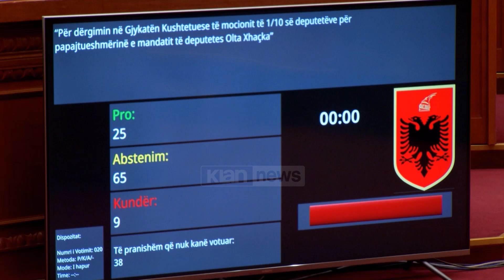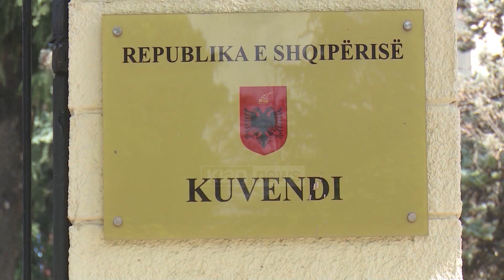Klan News - Mandati i Xhaçkës, PS: Abstenim, jo kundër Kushtetutës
Vendimi i socialistëve për të abstenuar në lidhje me vendimin për Olta Xhaçkën, nuk ishte kundërshtim ndaj Gjykatës Kushtetuese. Kreu i grupit parlamentar të PS-së Niko Peleshi u shpreh se kishte një paqartësi në votën e deputetëve të majtë.

Niko Peleshi, kreu i Grupit Parlamentar të PS: Ne vetë nuk kemi pasur një qartësi e para dhe e dyta ne nuk duam që t’ia lejojmë vetes të ketë një vendim të Gjykatës Kushtetuese që të jetë bllokues dhe të perceptohet si kundërshtues. Por kur ka paqartësi absolutisht që abstenimi duhet lexuar si paqartësi.

Peleshi sqaroi edhe këtë dyzim te socialistëve në votën e seancës së 12 Shtatorit.

Niko Peleshi, kreu i Grupit Parlamentar të PS: Nga njëra anë kemi të drejtën e deputetit të votojë siç e mendon ai. Vendimet e Gjykatës Kushtetuese janë për t’u zbatuar jo për t’u kundërshtuar sa i përket vendimmarrjes politike tonë, të grupit parlamentar ne e bëmë pjesën që na takonte e çuam menjëherë nga Këshilli i Legjislacionit në seancë.

Ligjvënësit socialist presin opinionin e Komisionit të Venecias, të cilit iu drejtua përmes një letre kryetarja e Kuvendit, Elisa Spiropali.

Niko Peleshi, kreu i Grupit Parlamentar të PS: Pavarësisht nga roli këshillues i Komisionit të Venecias ne çfarë na këshillon Komisioni i Venecias do ta zbatojmë pa hezitim.

I pyetur nëse do të ulet në tyezë me opozitën për reformën zgjedhore Peleshi tha se nis ka diçka konkrete ai ëhstë gati, por ende nuk ka asnjë propozim konkret për riprekjen e Kodit Zgjedhor.